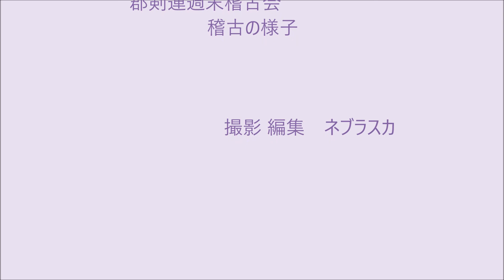211023.郡剣連週末稽古.立合稽古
211023.郡剣連週末稽古.立合稽古
2021年10月23日（土曜）
大中小学校体育館　郡剣連週末稽古